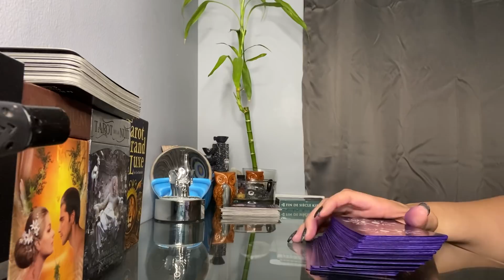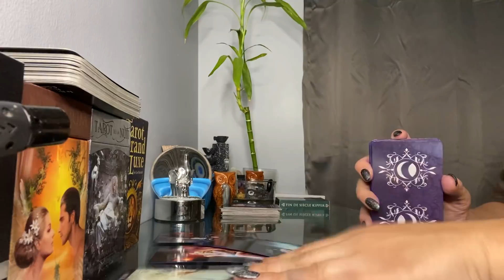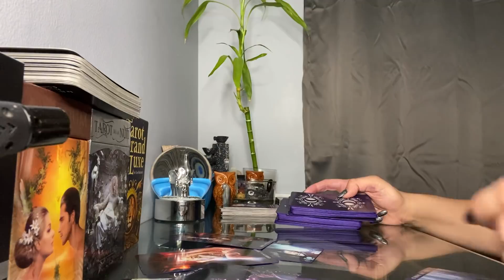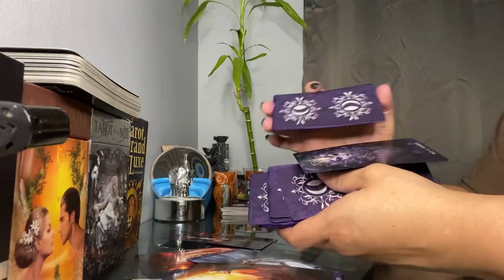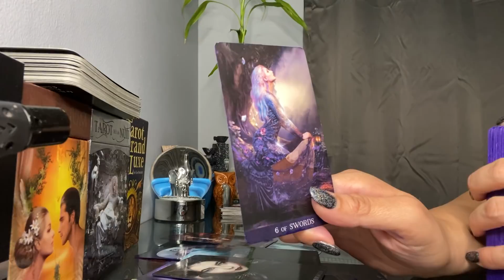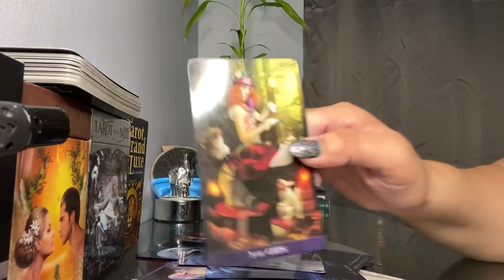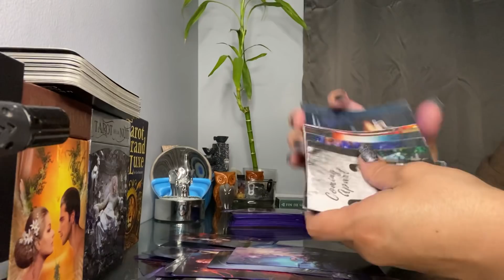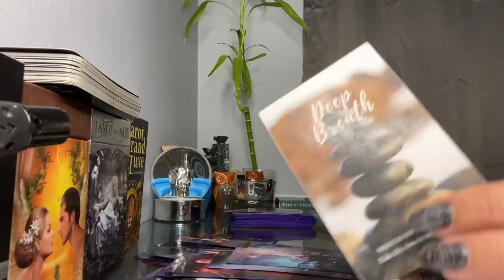Libra daily message * They regret allowing a 3rd party into the circle*